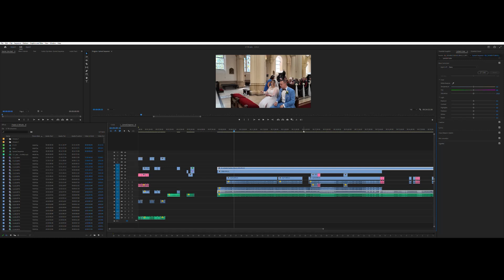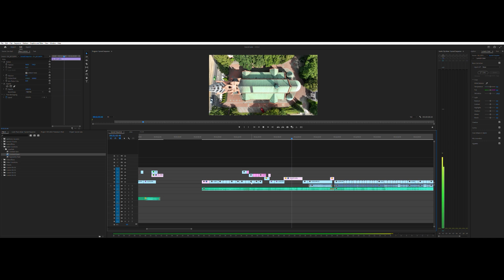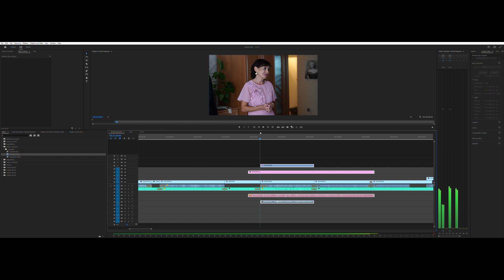Montaż filmu ślubnego - kościół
montaż filmów ślubnych
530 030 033